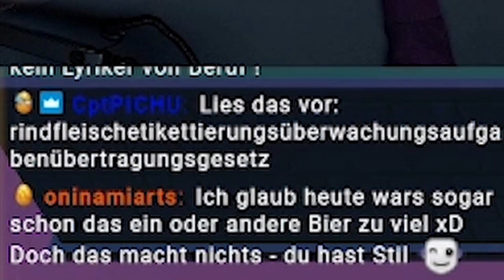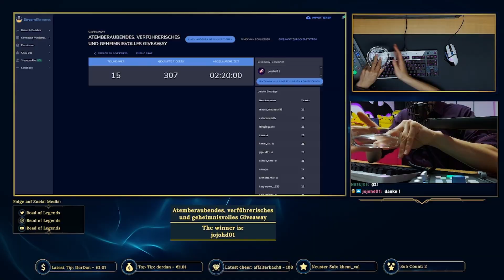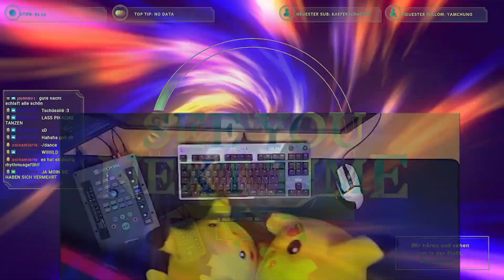Best of Sommer 2022 – Livestream – Streamhighlight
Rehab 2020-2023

Vielen Dank an CptPICHU für das Zusammentragen der Clips! :)
Findet CptPICHU im Boards of Legends: